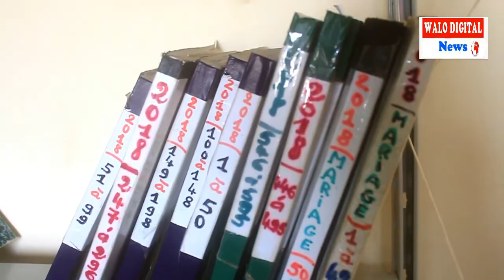ROSS BETHIO: L'OFFICIER D'ETAT CIVIL ANNONCE L'OUVERTURE DES AUDIENCES FORRAINES ET PREVIENT